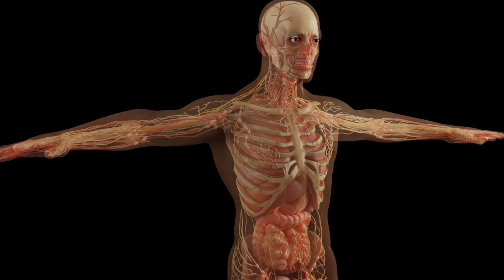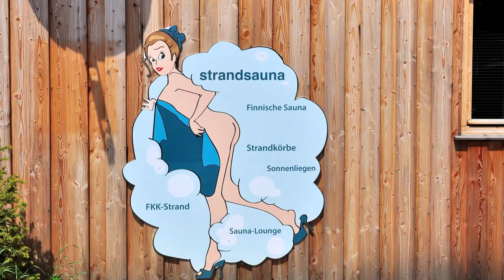Your BODY is not (fully) yours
Your body is a hierarchy and belongs to a hierarchy.
Big thanks to Deerbard for discussing this with me on Discord, and the fruit of that is this video.